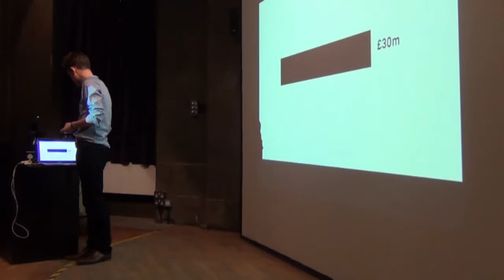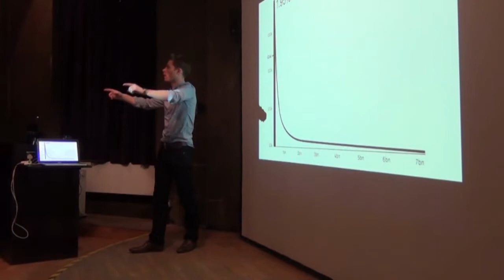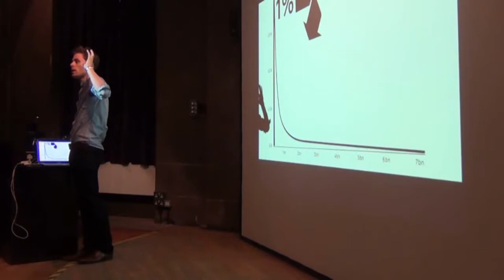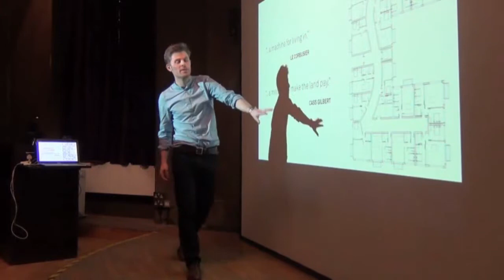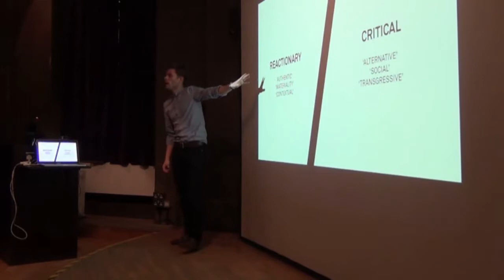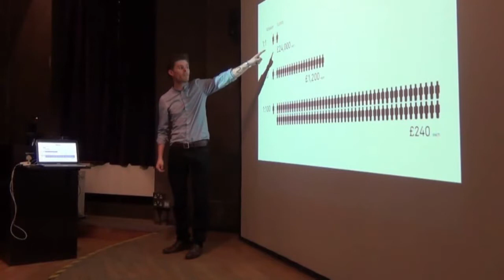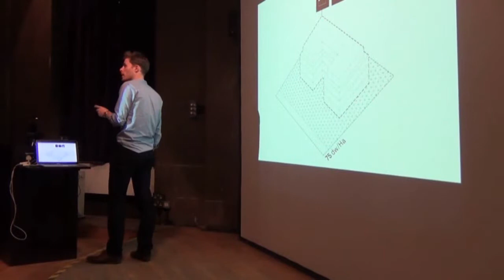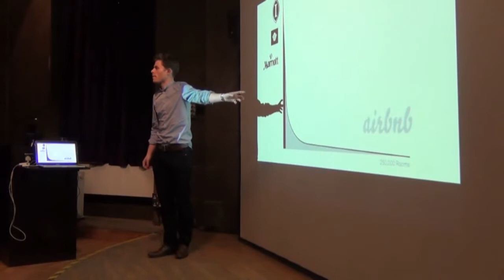Alastair Parvin Lecture in Glasgow School of Art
Glasgow School of Art

Mackintosh School of Architecture

Friday Lecture Series 2014 : "Life after studio"